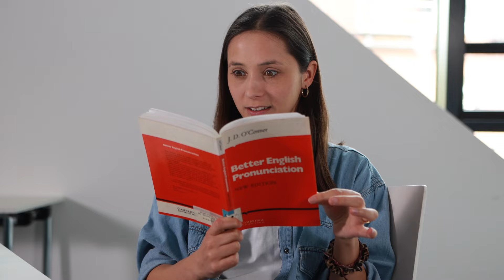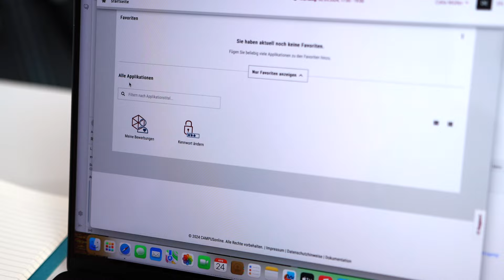Bewerbung an der Uni - meine 5 Tipps [VLOG]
Was ist der Unterschied zwischen Zugang und Zulassung? Was ist eine HZB? Und welche Fristen müssen eingehalten werden? ...

Wie das Bewerbungsverfahren an der Leuphana funktioniert, könnt ihr hier nachlesen
Dort gibt es auch eine Liste mit den nötigen Dokumenten.

Falls ihr noch nicht genau wisst, was ihr eigentlich studieren möchtet, schaut doch mal auf der Seite von der Studienberatung vorbei . Solche Infoseiten und eine Studienberatung gibt es an den meisten Unis. Schaut da doch einfach mal bei der Website eurer Wunschuni vorbei.

Habt ihr selber noch Tipps für die Unibewerbung oder Themenvorschläge für weitere VLOGs? Dann schreibt es doch gerne in die Kommentare!
Bis bald! Eure Celia
00:00 Einleitung
00:19 Zugangsvoraussetzungen checken
01:42 Zulassungschancen erhöhen
02:34 Die letzte Bewerbung zählt
03:39 Unterlagen zusammensammeln
05:01 Fristen einhalten
06:16 Zusammenfassung